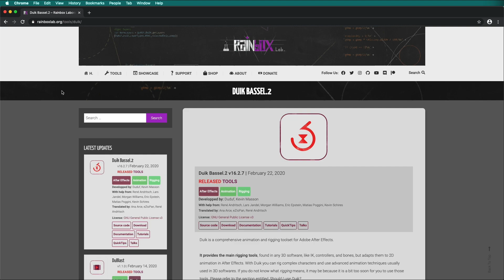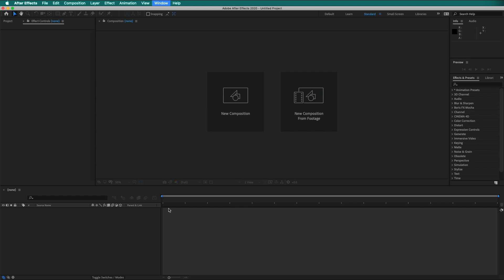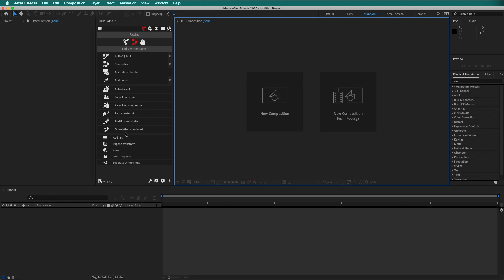Install the DUIK Bassel Script in After Effects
Learn how to install the DUIK Bassel Script in After Effects.  Video shows how to install the script even if you do not have administrator privileges on the computer you are using.  This is especially important in school and college computer labs.

Other links for your browsing.